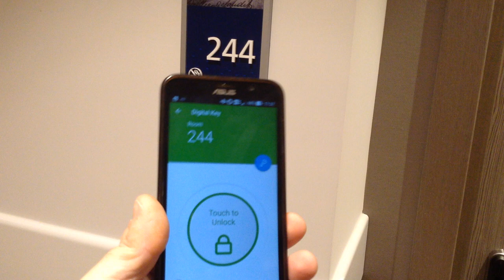Hampton by Hilton Rome East: la digital key per entrare in camera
Abbiamo visitato la nuova apertura di Hilton a Roma e testato il primo hotel di catena in Italia che offre il check in digitale e l'apertura della camera dall'app Hilton Honors installata sul proprio smartphone